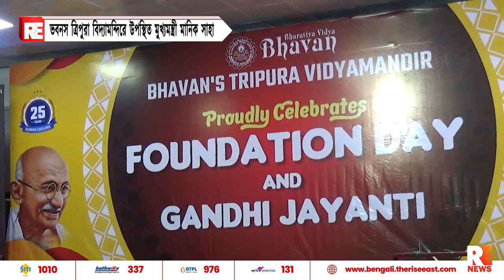ভবনস ত্রিপুরা বিদ্যামন্দিরে উপস্থিত মুখ্যমন্ত্রী মানিক সাহা